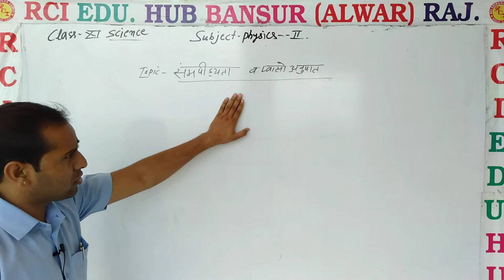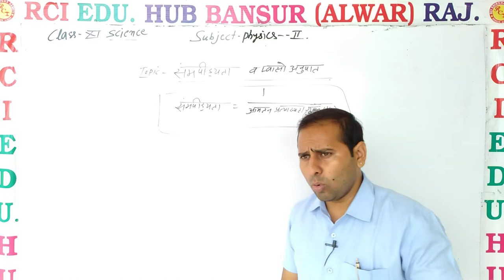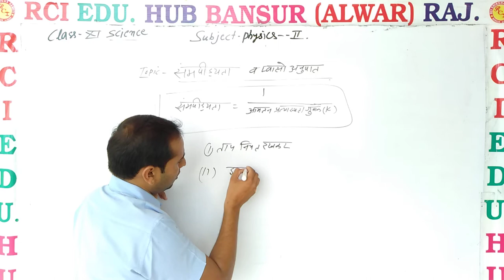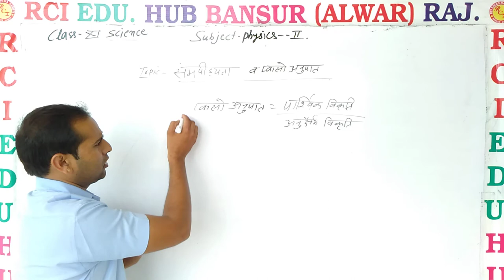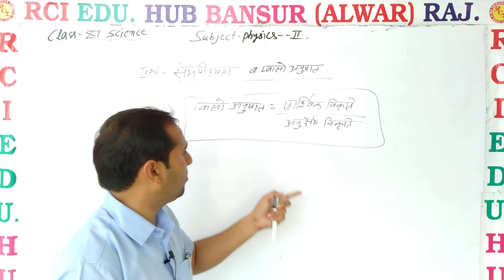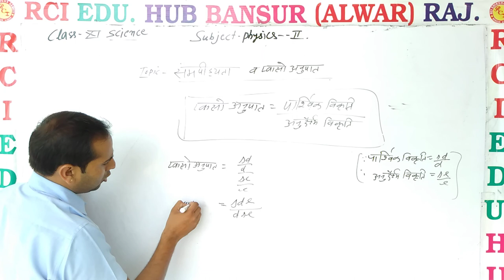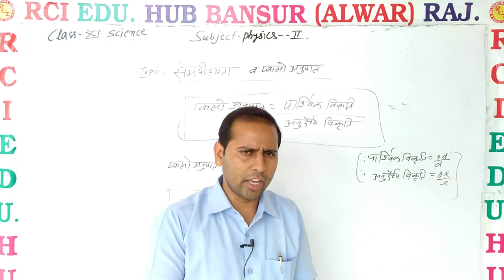संपीड्यता तथा पवासो अनुपात ll Rci Edu. Hub Bansur Alwar Raj. ll by vinod sir